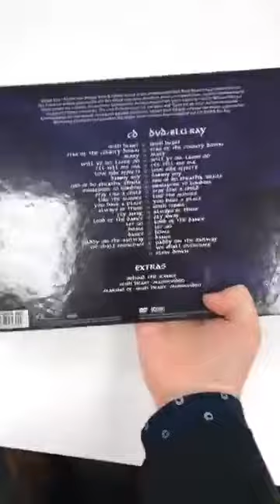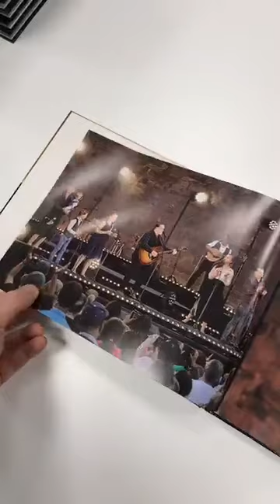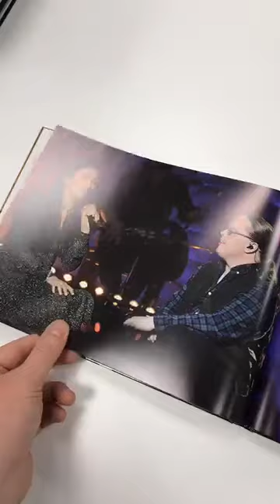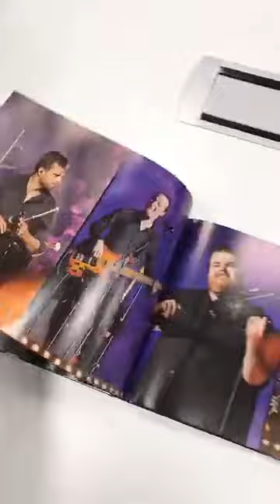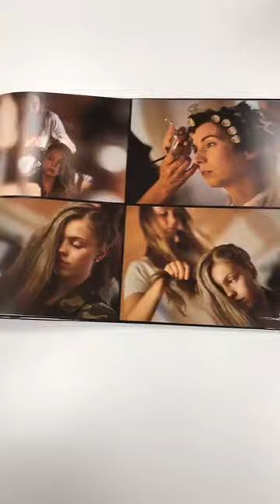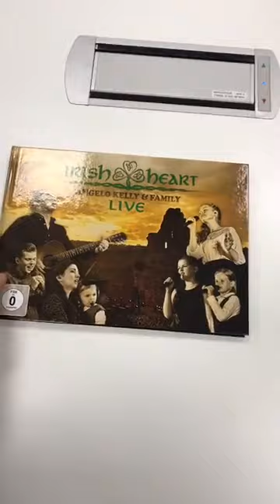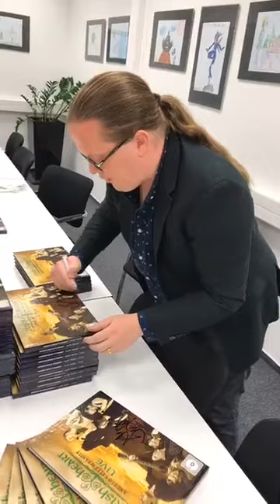🍀 Irish 💗 Heart-Premium als 📗 Buch mit 💿 CD, 📀 DVD & 💽 BluRay by 👼🏻 Angelo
🅜🅟🅚 Michael Patrick 🍀 Angelo 👼 Maite 𝕄𝔸𝕀𝕋𝔼